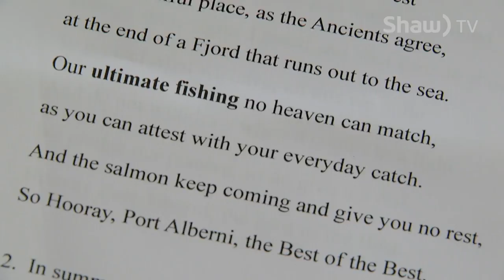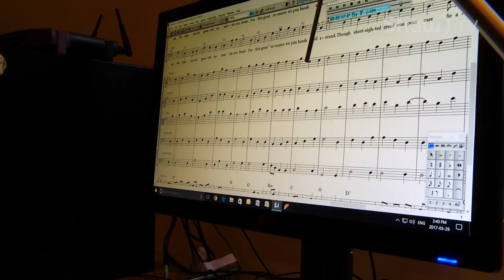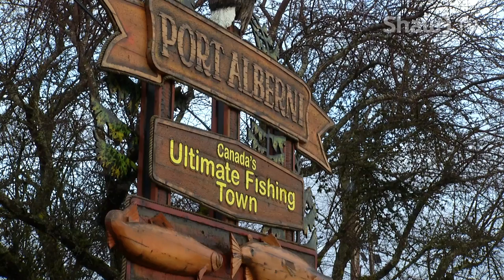Where You Live - Music for Port Alberni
Port Alberni is famous for fishing - and THAT is something to sing about!